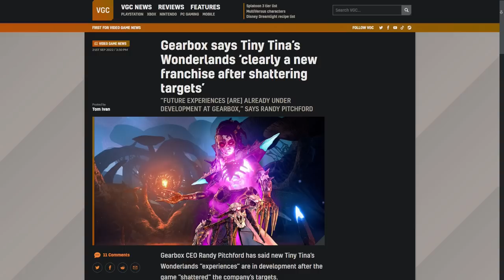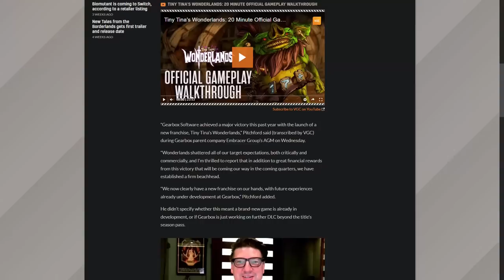Why Tiny Tina's Wonderlands Failed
In this video we take a look at Tiny Tina's Wonderlands and find out how a game that started so well has just barely moved forward in the 6 months that it has been released. There's a number of reasons for that but a lot can be drawn by comparing how it has been supported so far to how Borderlands 3's first 6 months went.

Check out my game store where every purchase supports the channel

Listen to Hundreds Now! 🎵

Wonderlands -

Borderlands 3 -